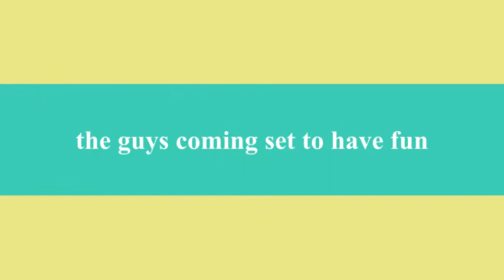Sailing Romania, Turcia si ardelenii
1 week of training sailing in Turkey, Marmaris to Selimiye and back. Good weather, nice winds and lots of fun.